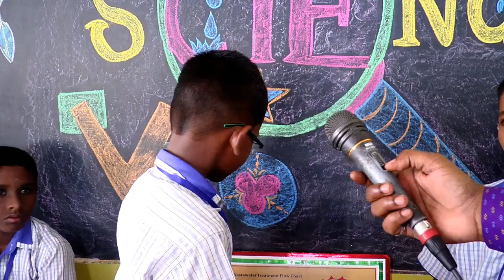5002 - Waste Water Treatment